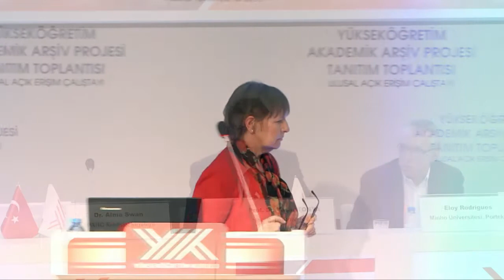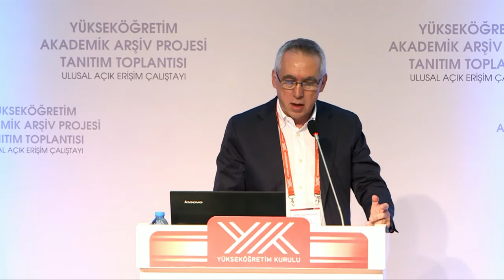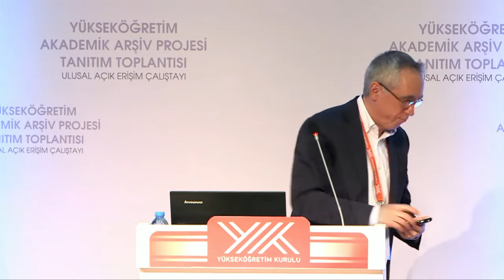3. Ulusal Açık Erişim Çalıştayı Oturum 1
Oturum Başkanı: Prof. Dr. Yaşar TONTA, Hacettepe Üniversitesi

Dr. Alma Swan, SPARC Europe, İngiltere
Yıkım Girişiminin On Yılı: Araştırma Bulgularına Açık Erişim Sağlama Hedefine Yaklaştık Mı?

Eloy Rodrigues, Minho Üniversitesi, Portekiz
Etkin Açık Erişim Politikaları Nasıl Hazırlanır ve Uygulanır?

Çalıştay Hakkında

20-21 Ekim 2014 tarihlerinde  Anadolu Üniversite Kütüphaneleri Konsorsiyumu (ANKOS) Açık Erişim ve Kurumsal Arşivler (AEKA) Grubu, Yükseköğretim Kurulu (YÖK) Kurumsal Arşivler ve Açık Erişim (KAAE) Grubu ve Hacettepe Üniversitesi Bilgi ve Belge Yönetimi Bölümü işbirliği ile YÖK’ün ev sahipliğinde Ankara’da yapılan 3. Ulusal Açık Erişim Çalıştayına çeşitli üniversitelerden, kamu kuruluşlarından, mesleki derneklerden ve yayıncılık sektöründen 350 civarında delege katılmıştır.